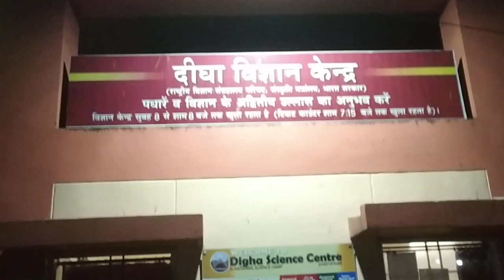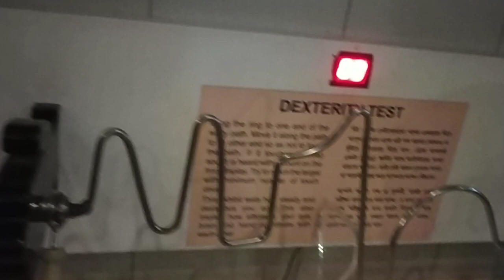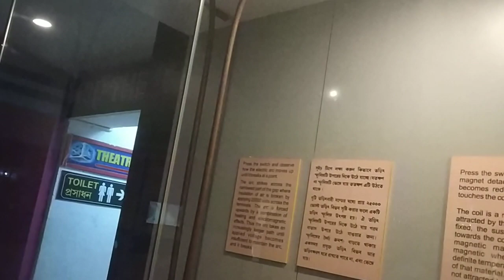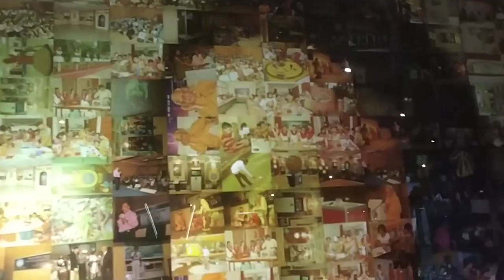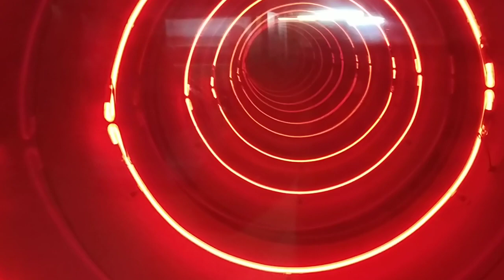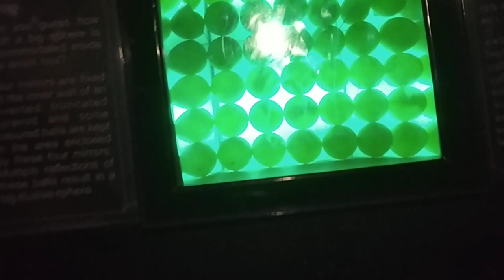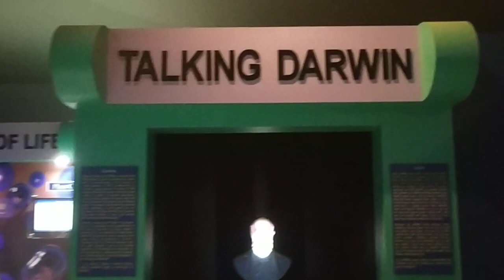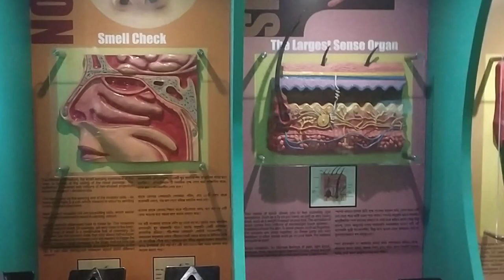Digha science City || Digha new video || old Digha || panskura TV